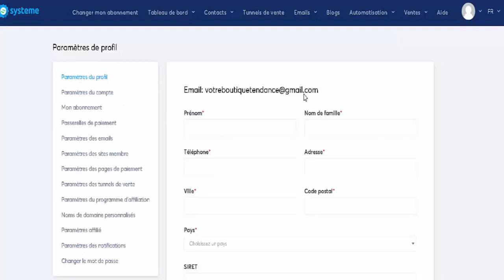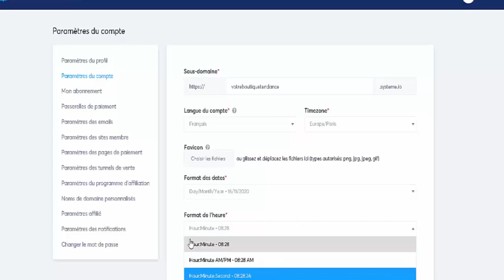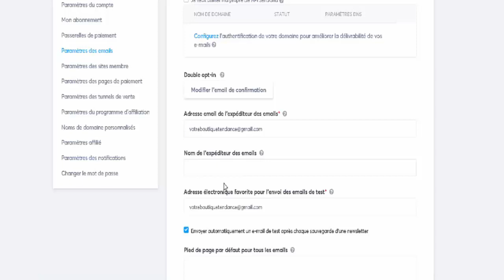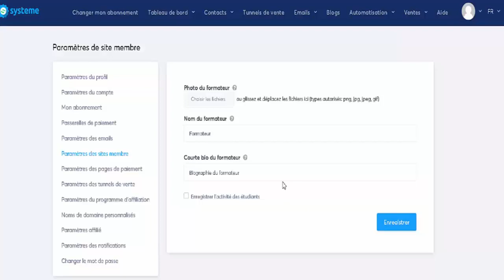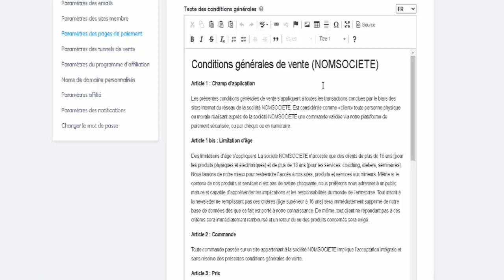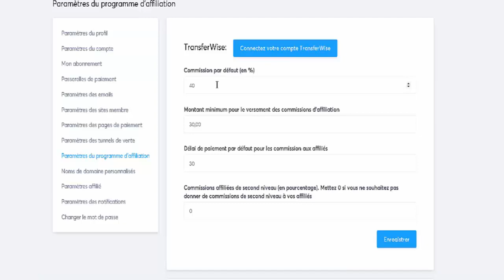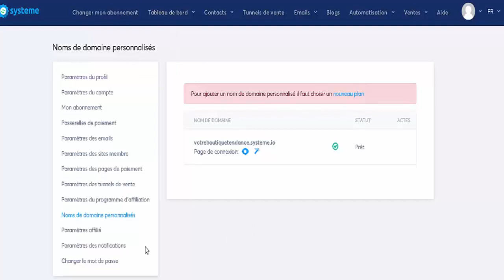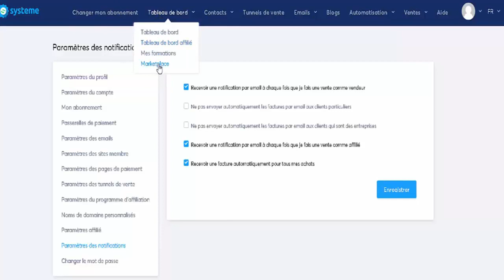SYSTEME.IO - GRATUIT - FORMATION 2021 - Configurer stripe - Créer son business en ligne gratuit !!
👨🏾‍💻 🔝-🔸 AUTOMATISER TON BUSINESS EN LIGNE GRATUITEMENT 🔸-🔝 👨🏾‍💻

💥 🔝-🔸LIVRES OFFERTS🔸-🔝 💥

💥 La seule plateforme de streaming pour les entrepreneurs débutants et confirmés, le NETFLIX DES ENTREPRENEURS :